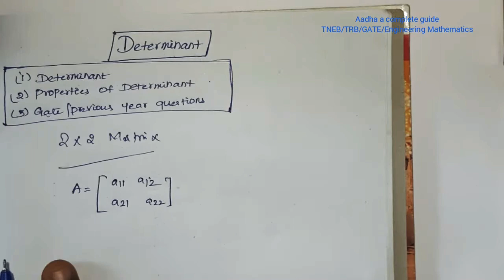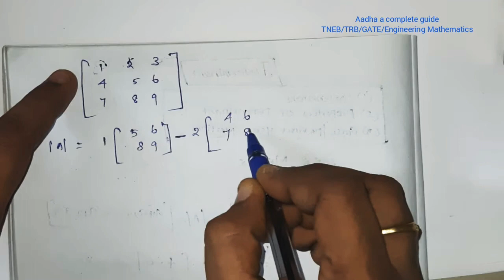LINEAR ALGEBRA IN TAMIL - PART 2 !! TNEB AE !! TRB !! GATE !! ENGINEERING MATHEMATICS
In this video we are going to discuss about linear algebra topic ,it is very useful for those who are preparing for competitive exam like TNEB AE / TRB /GATE etc. Linear algebra is common to all branches in engineering.linear algebra is very easy and score booster topic in engineering mathematics.
       we are provide Linear algebra in tamil for easy and simple understanding .

AADHA A COMPLETE GUIDE  is a channel mainly made for aspirants who are preparing for competitive exams like TNEB AE ,TRB,TNPSC CESE,GATE, NET/SET, UPSC IES/ESE, Railways, TANCET, DRDO, BSNL, etc., . I provide technical lectures according to TNEB AE and TRB  syllabus. The lecture includes theory classes and solve previous year technical question papers.

INSTRAGRAM : aadhaacompleteguide